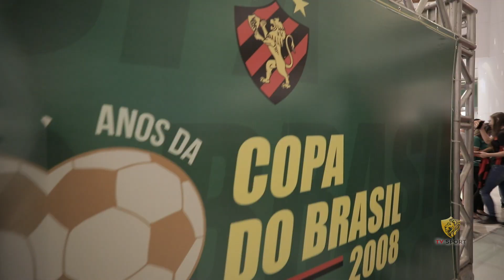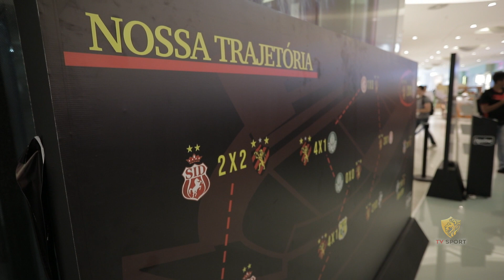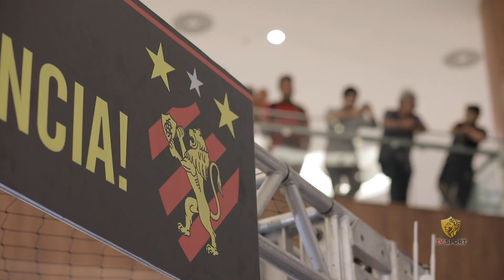"Sport Viva Esta Experiência" em clima dos 10 anos do título da Copa do Brasil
A exposição "Sport Viva Esta Experiência", que ficará no RioMar Shopping até o dia 26 deste mês, ganhou uma decoração completamente especial alusiva aos 10 anos do título da Copa do Brasil, comemorado exatamente neste dia 11. Além de toda uma roupagem com os principais pontos da caminhada rubro-negra até a taça, o evento recebeu o goleiro Magrão, o zagueiro César Lucena, o meia Luciano Henrique e o atacante Carlinhos Bala. A TV Sport acompanhou tudo de perto! Confira.